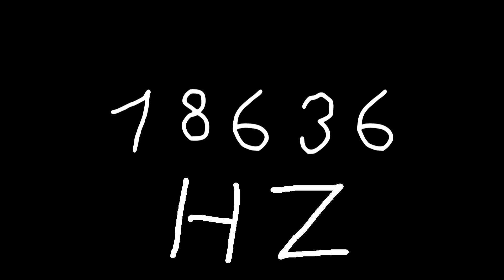18636 hz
Just sound.

chords
sounds
noise
tone
noises
tones
audio
wave
waves
sin
sine
sinus
sinoid
heart
heartbeat
resonancy